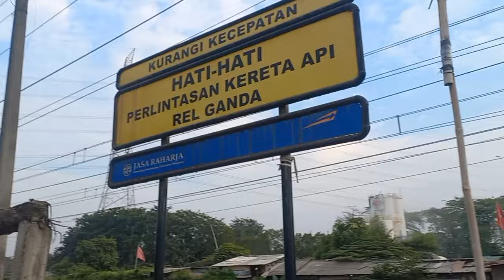start dari pukul 05:30 wib,dari stasiun Buaran ke arah stasiun Klender